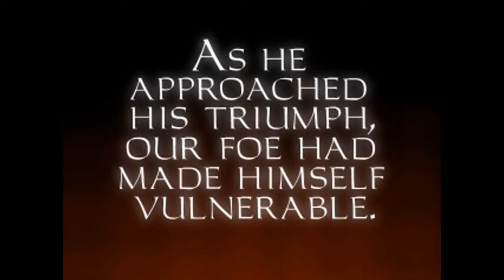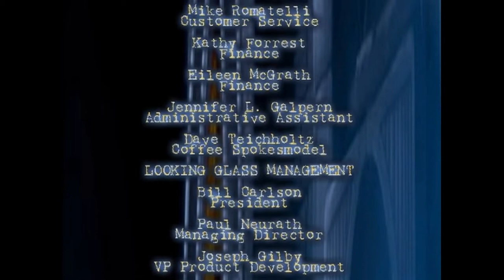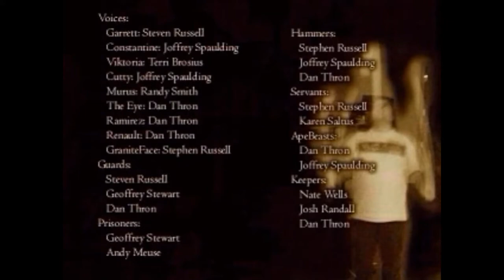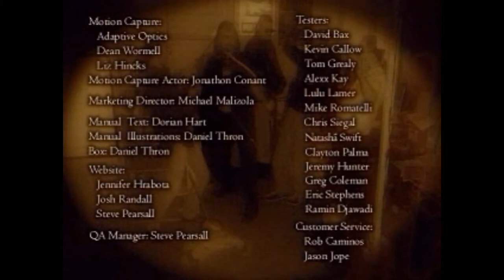Let's Play "Thief Gold" - Final Mission - Toilets clog, drainpipes stall!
... and here we come to the end folks.  I hope you had as much fun watching this as I had making it.